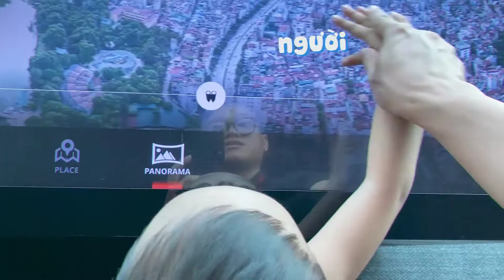Gia Đình Bắp Vlog | CHỦ NHẬT ĐI ĐÂU? - Công Viên Nước, Nimbus Toy Store, Lotte Center Sky, Phố Đi Bộ